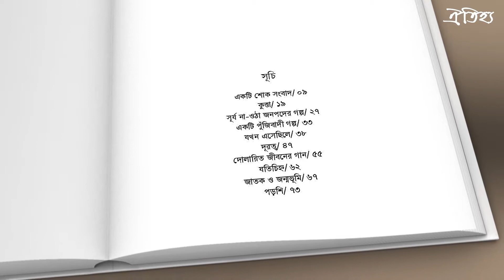একটি শোক সংবাদ । সাব্বির জাদিদ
একটি শোক সংবাদ বইটি লিখেছেন সাব্বির জাদিদ। বইটি প্রকাশিত হয়েছে ঐতিহ্য প্রকাশনী থেকে। বইটির মূল্য- ১৫০ টাকা। বইটি সংগ্রহ করতে ভিজিট করুন